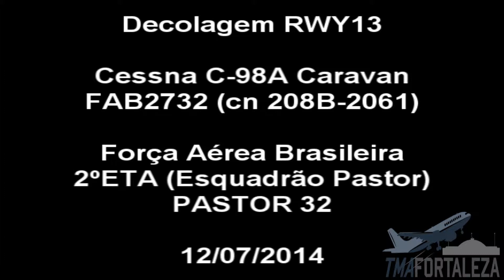[SBFZ/ FOR] Decolagem RWY13 Cessna C-98A Caravan FAB2732 12/07/2014